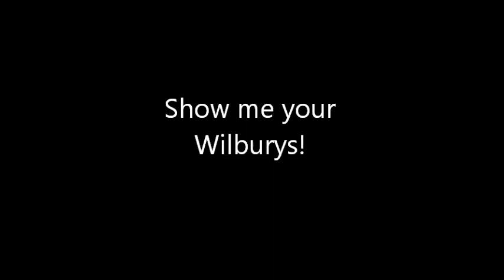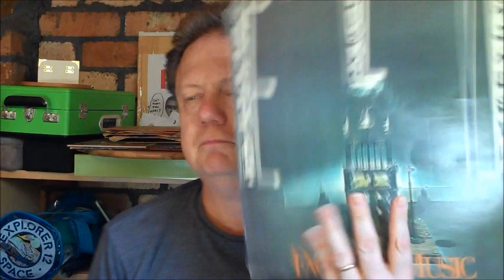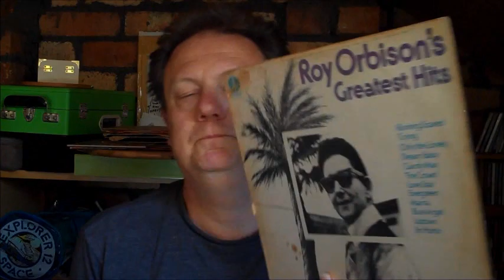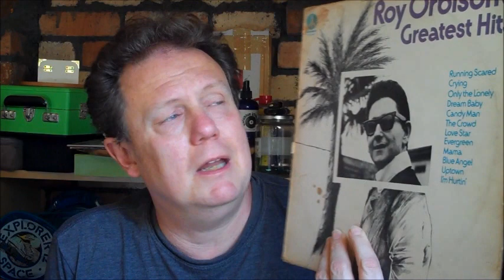Traveling Wilburys Vol. 2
What ever happened to The Traveling Wilbury's lost second album, Volume 2?